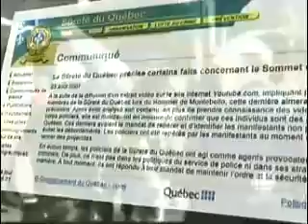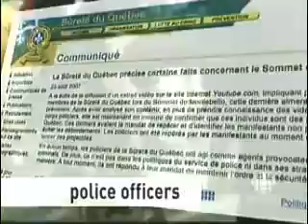Agent Provocateur - Cops try to start a riot at a demo in Canada (1)